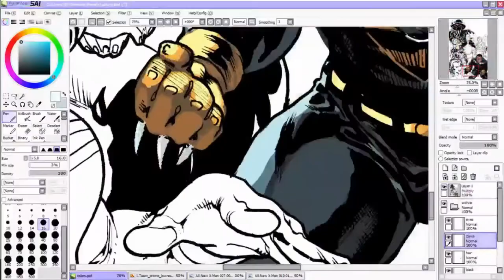Art by Atlas Channel Trailer 2018 | Vlogs, Art Tutorials, Walkthroughs, Comics, Pages & More!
Looking for tricks of the trade on digital art techniques? Look no further. Best supplies
to help you get the most creative output? I've got you covered. Vlogs and Top 5 lists on trending and relevant topics to you? It's all here.

So what are you waiting for? Hit that subscribe button and the little bell next to it, and make sure you tune in every Monday for either a new tutorial, speed art and everything in between and every Friday for a new episode of the For Future Reference Vlog series, where we can spend a little 1-on-1 time together and get some cool discussions going on every art-related topic.